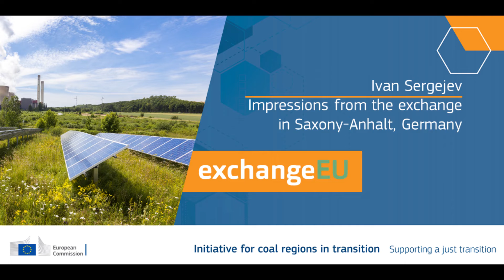Just Transition and its human factor: Impressions from exchangeEU in Saxony-Anhalt-DE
As part of the exchangeEU programme, delegates from Ida-Virumaa in Estonia visited Saxony-Anhalt, Germany. They learned that the core issues the Just Transition has to face are surprisingly similar in the two regions. This assured them in the fact that they are not alone on their Just Transition journey. Ivan Sergejev from Ida-Virumaa reflected on his experience with the programme.